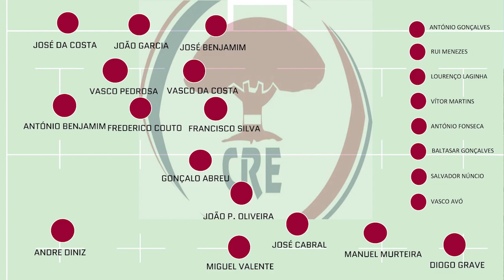HIGHLIGHTS: 2018 CN1 10ª JORNADA RC SANTARÉM VS CR ÉVORA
Eborenses garantiram uma vitória importante no campo do RC Santarém com direito a ponto de bónus ofensivo. Escalabitanos só aguentaram 40 minutos para depois Manuel Murteira começar o recital ao pé. Resultado final de 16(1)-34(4)

Ensaios RC Santarém: José Maria (1)
Conversões RC Santarém: Rafael Morales (1)
Penalidades RC Santarém: Rafael Morales (3)

Ensaios CR Évora: Frederico Couto (1), José Benjamim (1), João Garcia (1), Salvador Núncio (1)
Conversões CR Évora: Manuel Murteira (4)
Penalidades CR Évora: Manuel Murteira (2)